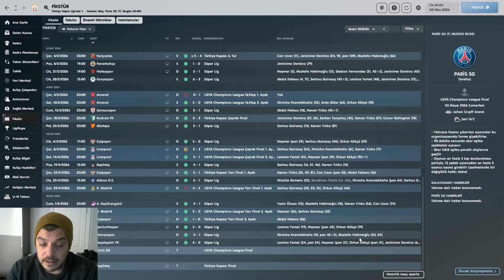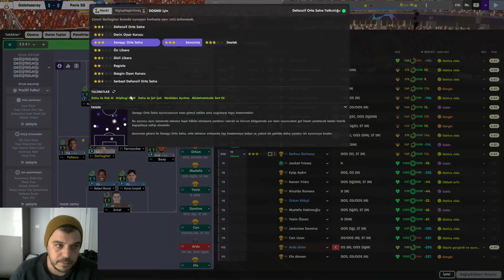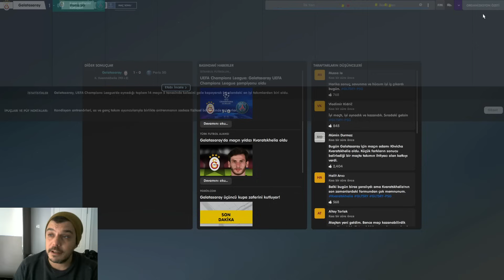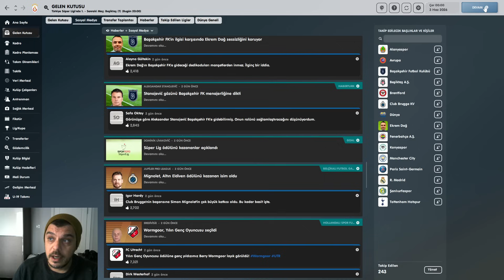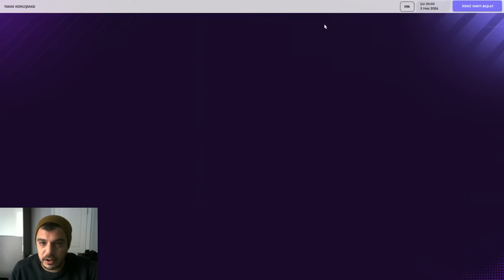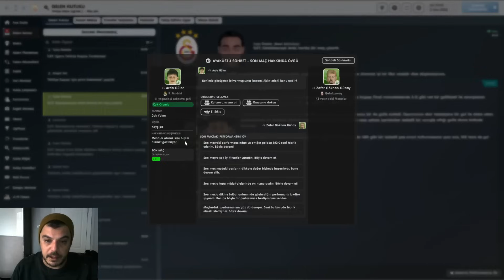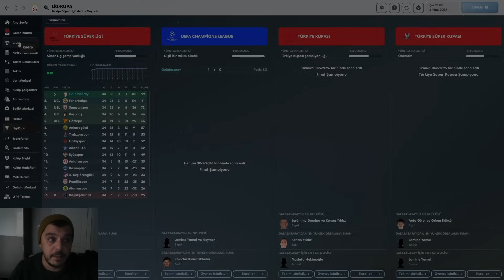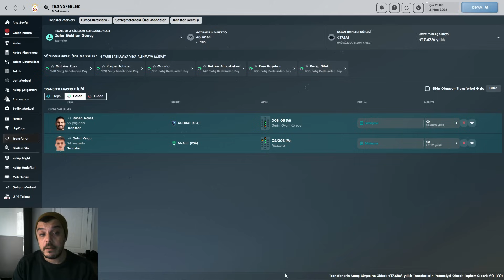FM 2024 # Arman İçin Oyna - S:3 / B:10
Football Manager 2024'te uzun soluklu Galatasaray kariyerimiz devam ediyor..